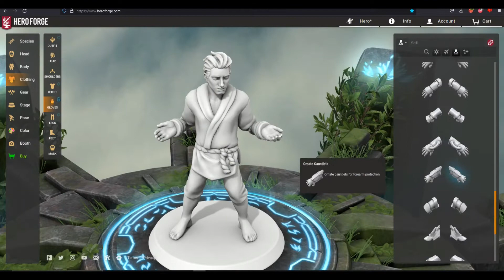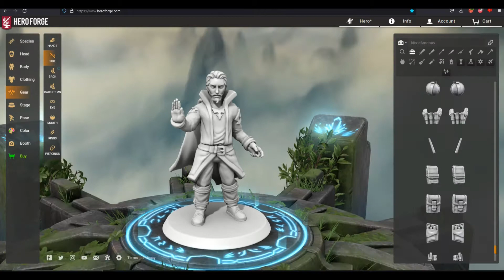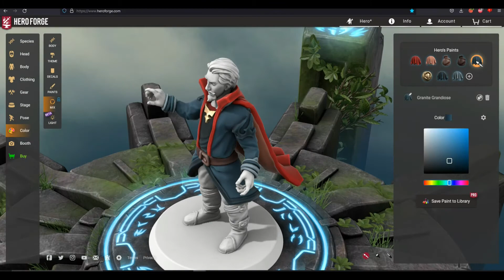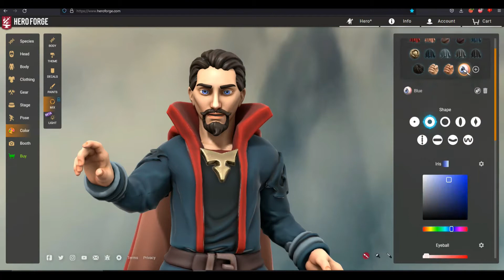Hero Forge Ep. 4 - DOCTOR STRANGE (Doctor Strange)